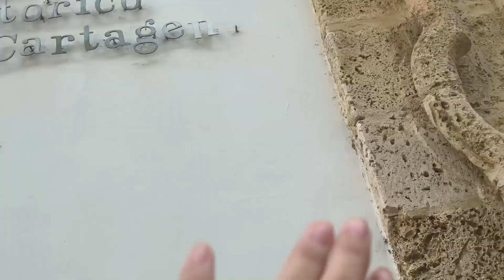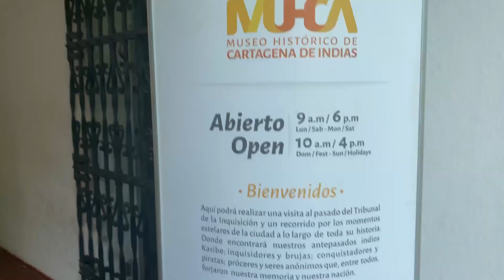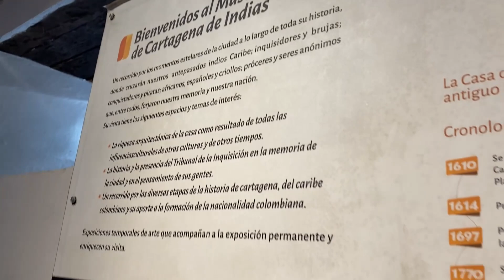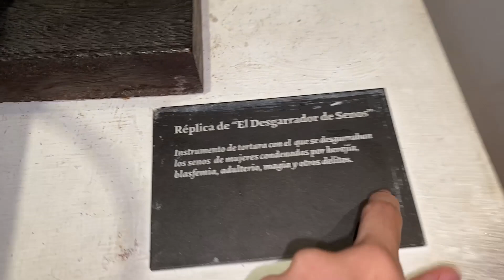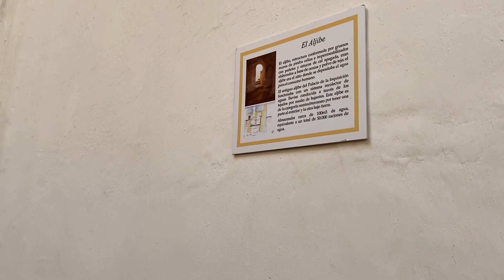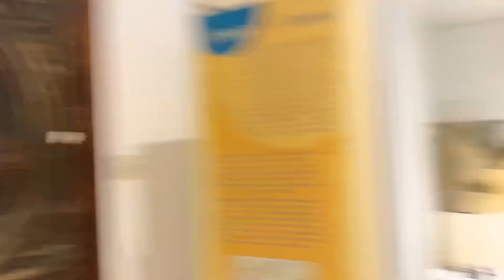Conociendo el Museo de la Inquisición - Cartagena 🌴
¡Familia! Retomo el canal con este video que grabe hace un año 🤣🤣🤣 Realmente lo publico porque es un lindo recuerdo. Por temas de trabajo no tenía tiempo ni de editar, mucho menos de grabar. Gracias a las vueltas de la vida las cosas cambiaron y ahora tengo tiempo de calidad para hacer contenido. Espero les guste el video que grabamos en el museo porque tenía muchas ganas de conocerlo. ¡¡Un abrazo!!